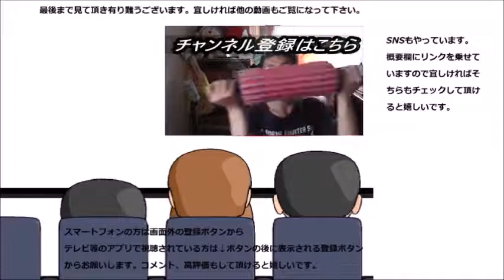長崎銘菓 よりよりを食べてみたら見た目通りに捻くれていて……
長崎銘菓のよりよりと言うお菓子を食べてみました。
見た目はかなり捻っていますが、その中身も……ですね……
贈り物は此方まで↓
〒153-0042